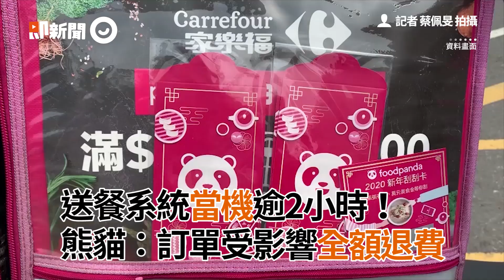送餐系統當機逾2小時 熊貓：訂單受影響全額退費｜外送｜foodpanda｜平台｜看新聞